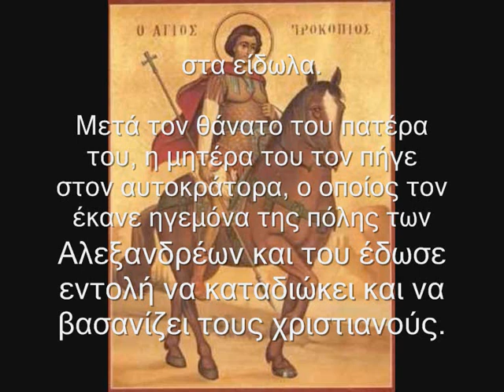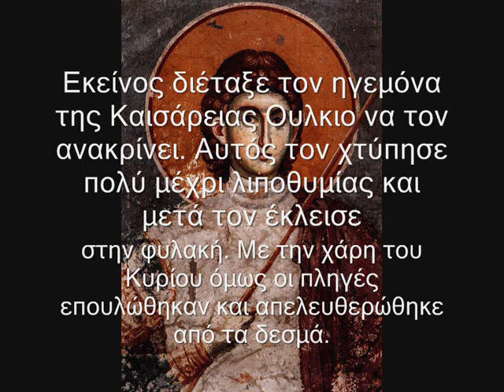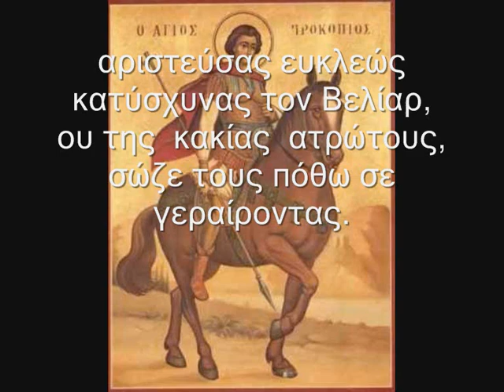ΑΓΙΟΣ ΜΑΡΤΥΣ ΠΡΟΚΟΠΙΟΣ.wmv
ΜΕΓΑΛΟΜΑΡΤΥΣ ΓΝΩΣΤΟΣ ΔΥΣΤΗΧΩΣ ΣΕ ΛΙΓΟΥΣ, ΑΣ ΤΟΝ ΤΙΜΟΥΜΕ...